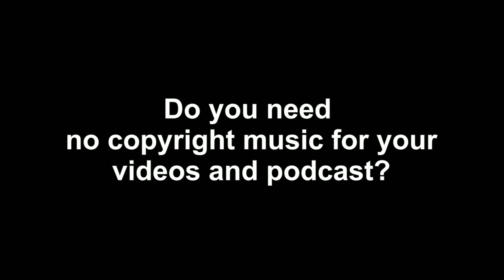"🐧 The Laughter Explosion with Penguin Squad! 😂 Funny Adventures on the Beach🐧"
Description:
Enter the incredible world of the Penguin Squad, where laughter is guaranteed! These cute penguins are the ultimate group of friends on the beach and they will take you on an adventure full of funny moments and comical situations. Whether they're doing hilarious slides, pranking each other, or just showing off their own clumsy charm, these penguins are sure to make you laugh! 🐧😄